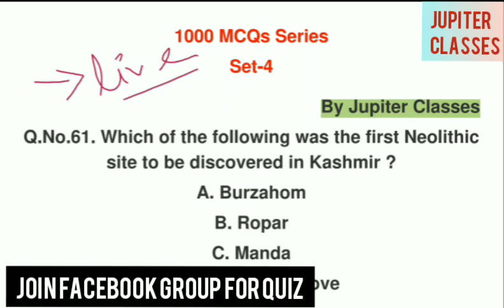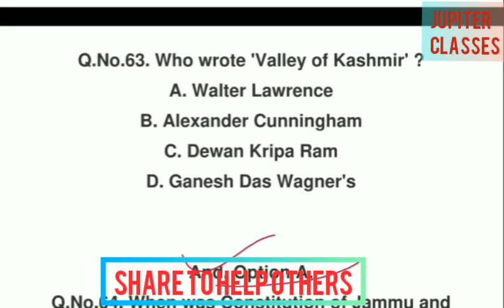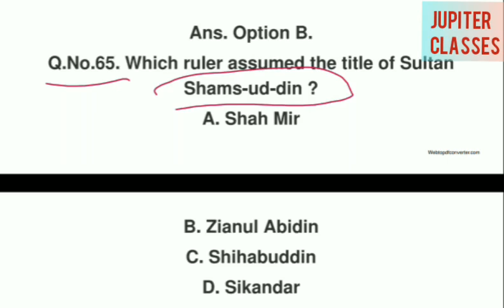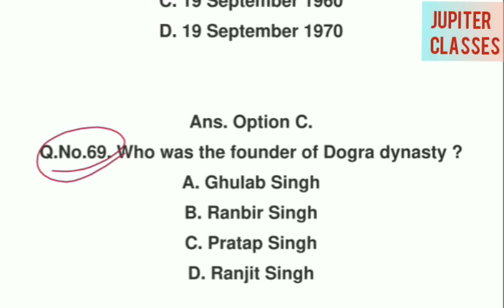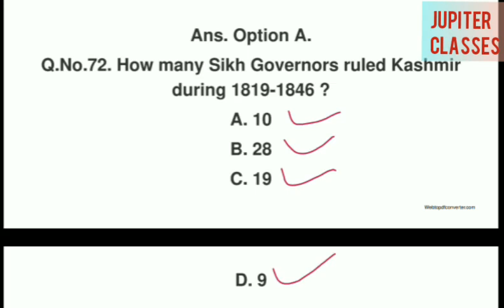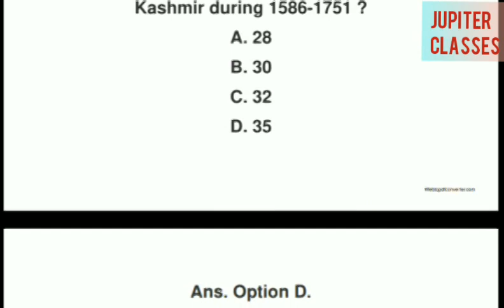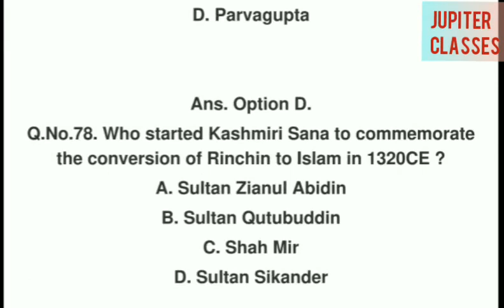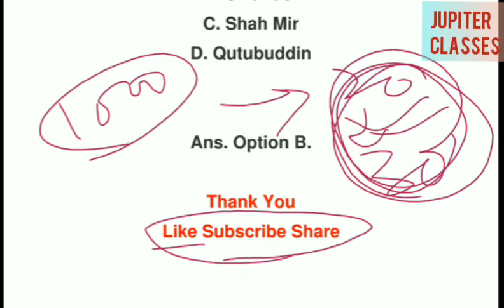Set-4 || 1000 MCQS SERIES FOR JKSSB ACCOUNTS ASSISTANT & SI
Rohit Sharma